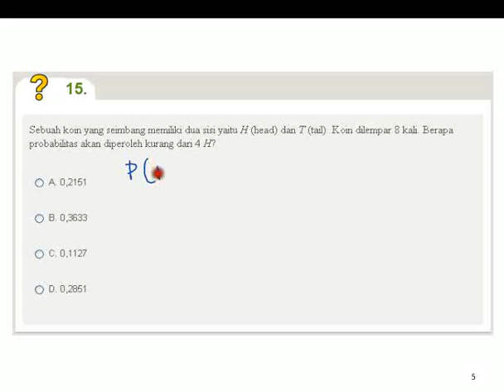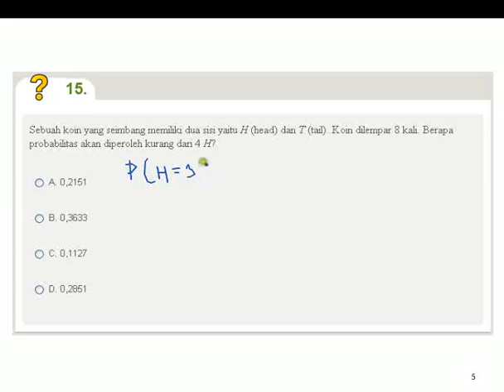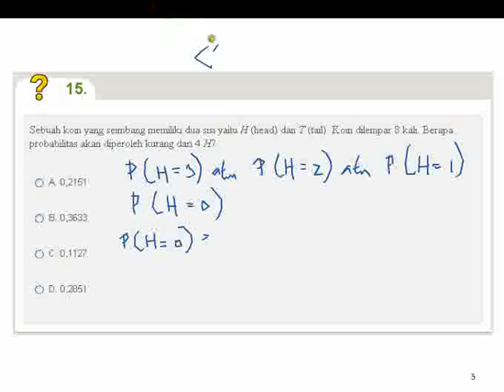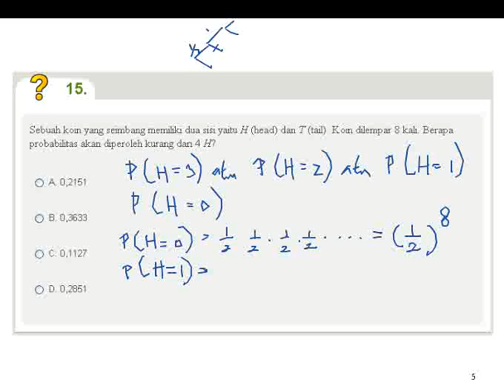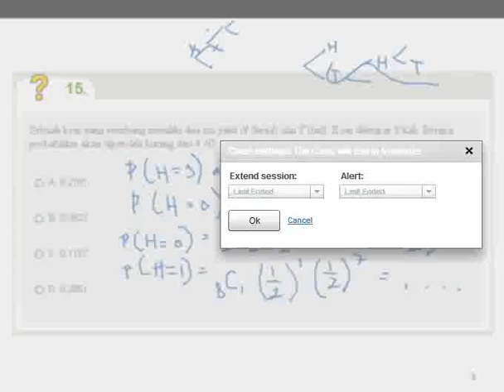Statistika Ekonomi 1 2012 2 pertemuan8 part5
Kuliah Statistik Ekonomi 1
Universitas Terbuka Taiwan
Tutor:
Arief Kurniawan
Dosen Jurusan Teknik Elektro ITS
arifku[at]ee.its.ac.id